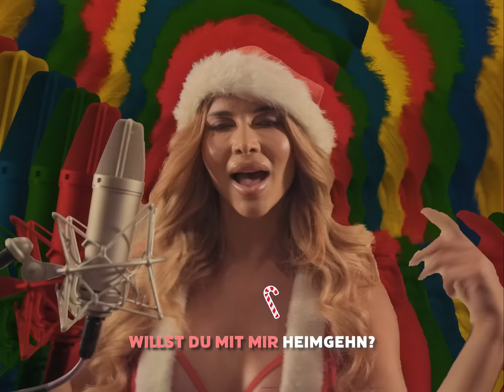DJ Seppp & Micaela Schäfer - Hallo lieber Weihnachtsmann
Die neue Single “Hallo lieber Weihnachtsmann” jetzt überall streamen!

Credits:
Schnitt & Edit: Johannes Schwarzbach
Kamera: Sebastian Mark
Assistenz: Daniela Schott & Patrick Reuther
Tänzer: Khanh Vi Pham Do, Zeynep Kösek, Roberto Dziech, Dennis Dijay Oertel
Video von Johannes Schwarzbach
Eine WESHAME Produktion

Hallo lieber Weihnachtsmann
(T+M: Felix Kernbeisser, David Vikica, Josef Winter)
Produktion+Mix: Josef Winter
Master: Patrick Kummeneker

Hallo lieber Weihnachtsmann
War dieses Jahr echt brav
Mich würde ja mal interessieren
Was ich jetzt machen darf

Du hast nen schönen Mantel an
Der ist so samtig weich
Würdst du ihn für mich ausziehen
Vielleicht am besten gleich

Weihnachtsmann, nun zier dich nicht
Ich bin doch nur ne Frau
Die einfach auch mal wissen will
Was‘n Weihnachtsmann so braucht

Hast du nen großen Schlitten
Auf den du dich dann schwingst
Packst du auch mal die Rute aus
Wenn man sich nicht benimmt

Hallo lieber Weihnachtsmann
Willst du mit mir heimgehen
Ich geb dir noch einen aus
Und dann sind wir auch schon raus
Hallo lieber Weihnachtsmann

Weihnachtsmann, oh Weihnachtsmann
Du lieber, frommer Mann
Deine Arbeit ist getan
Jetzt bist du mal dran

Leg ab den schweren Sack
Entlasse das Gespann
Du bist jetzt nicht mehr Weihnachts
Sondern nur noch Mann